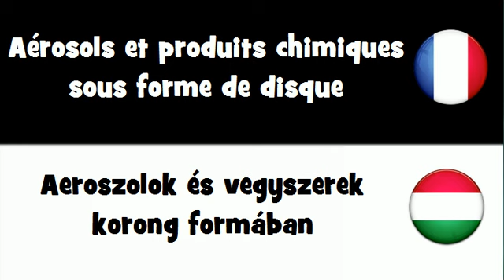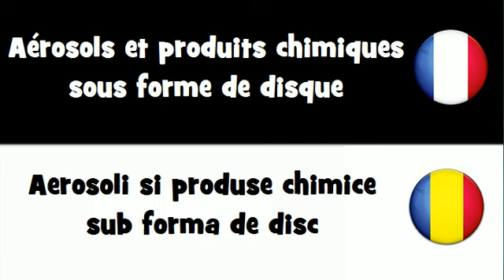VOCABULAIRE EN 20 LANGUES = Aérosols et produits chimiques sous forme de disque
frenchwithvincent VOCABULAIRE EN 20 LANGUES = Aérosols et produits chimiques sous forme de disque